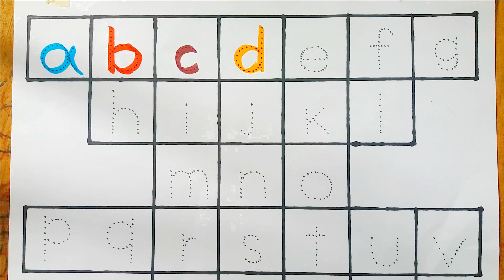A for Apple B for Ball | ছোট বাচ্চাদের পড়া | ABCD learning for kids | ABC Song | Phonics Song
Hi Friends
Hello guys, I make videos on my channel, how to learn alphabet and how to learn and write abcd with sound , We believe that  education will save the world.
Learn the easy way to remember the order of the alphabet -They are so easy that you can easily learn to write numbers.  The alphabet song.the abcd song. is a popular kids or children's song from the mid-twentieth century. we will learn how to write Alphabets A to Z . So, keep watching. in this video . this video is helpful for Children to learn Alphabets writing

Your querry
Learn with Apurbo
Learn alphabet for kids
how to write small alphabet letters
abc alphabet wririting practice
abc song
abc phonics song
abc alphabet
learn abc for kids
small abcd
learn alphabet for kindergarten

apple song
abcd
abcd song
a for Apple b for ball
abcd rhymes
a se anar
abc song
Hindi varnamala
anar
phonics song
capital
a for Apple song
hindi varnmala
k se kabuter kha se khargosh
anar aam
ka kha ha gha
आइई
हिंदी वर्णमाला
abcd abcd
anar aam imli
 कबूतर
abcd poem
hindi rhymes
कखग हिंदी
a anar
abcd song
ginti कखग
alphabet
asana
barakhadi
hindi alphabet learning
hindi letters
hindi swarmala
a आ
बालगीत
atoz
balgeet
k se kabuter
nursery rhymes
a.b.c.d song
a आइईउऊऋए
learn abc
abcd song
abcd rhymes for kids
alphabet writing for 3 year old
phonics sounds of alphabets
abcd abcd
how to learn to write alphabet letters
how to learn abcd for nursery

abc
abc song
abcd
english alphabet
alphabet for kids
abc alphabet
alphabet songs
alphabet sounds
toddler songs
toddler learning
123 numbers song
number song for kids
counting numbers
toddler songs
toddler learning